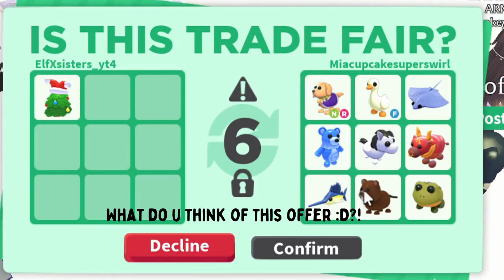OMG! Huge overpay for fool egg!(Adopt me)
Hello!
This is my first video I hope u like it!
Byee!